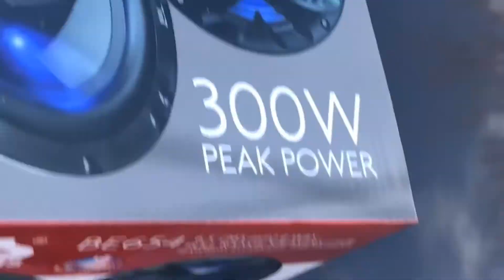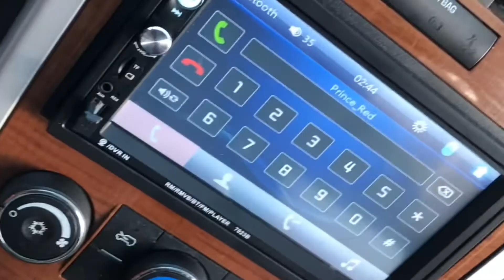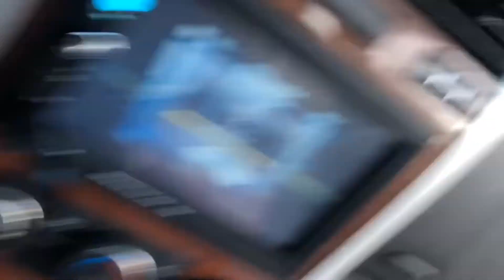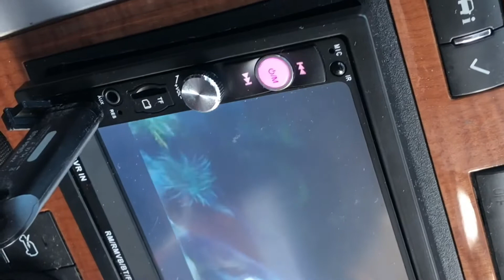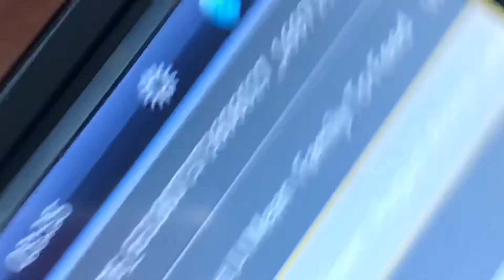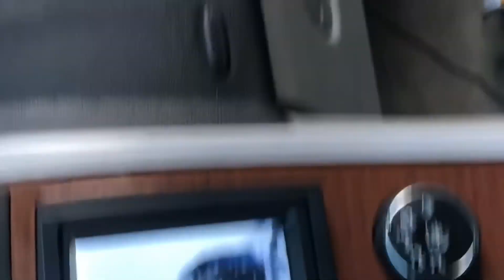HOW TO INSTALL DOOR SPEAKERS IN A 2008 CHEVROLET EQUINOX LT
Tutorials and Volgs